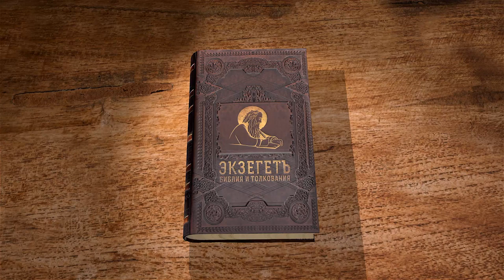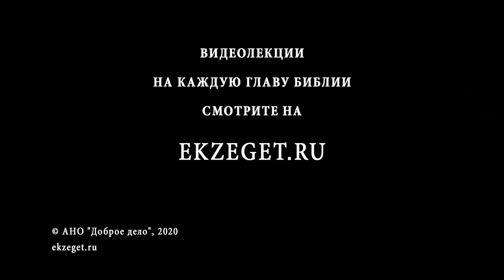Деяния святых апостолов. Глава 18. Андрей Десницкий. Новый Завет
18 глава рассказывает нам о том, что после Афин Павел отправляется в Коринф. В этом городе апостол пребывает полтора года, благовествуя иудеям и язычникам и доказывая в синагогах и по домам, что Иисус есть Христос Бог.
Иудеи вновь желают посадить Павла в темницу. Они обвиняют его в нарушении закона, однако местные языческие правители не слушают их.
Через Ефес Павел идет в Иерусалим на праздник, а затем опять возвращается в место начала своих миссионерских трудов, то есть в Антиохию. Побыв там некоторое время, Павел отправляется в Третье миссионерское путешествие.